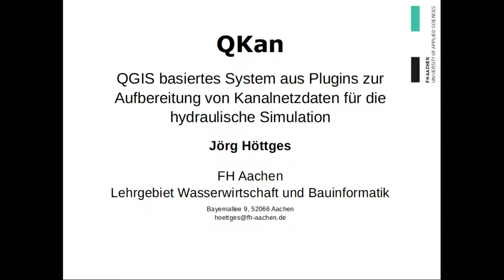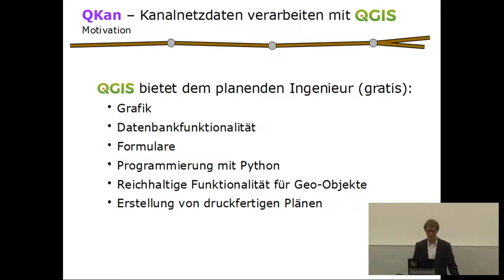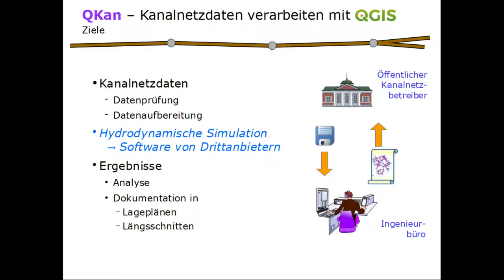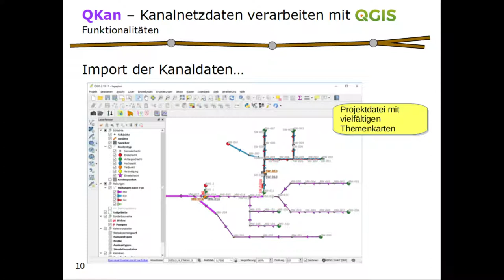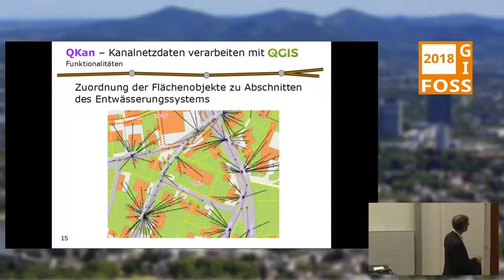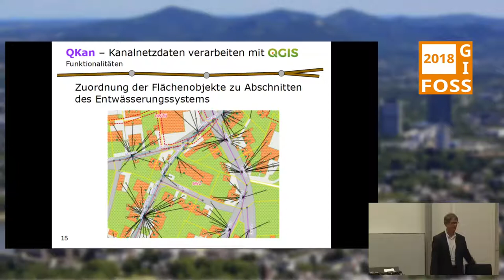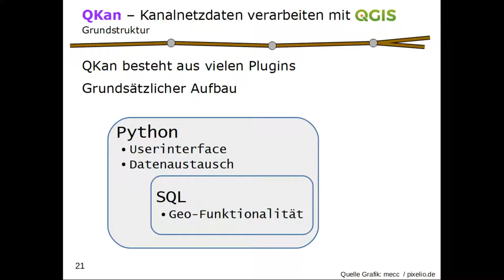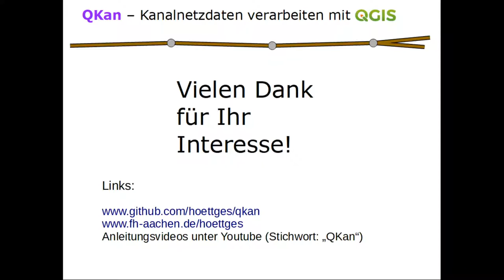2018 - QKan - QGIS Plugins zur Aufbereitung von Kanalnetzdaten für Simulationen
Aktueller Stand und weitere Ziele

QKan ist ein System aus QGIS-basierten Plugins, das zur Vor- und Nachbereitung von Daten zu kommunalen Entwässerungssystemen im Zusammenhang mit hydrodynamischen Simulationen dient. Die Daten werden in einer SpatiaLite-Datenbank gespeichert und können sowohl mit Hilfe der Plugins als auch mit den QGIS-Funktionen verarbeitet werden. Es werden der aktuelle Stand sowie die nächsten geplanten Entwicklungsschritte vorgestellt.

Das Projekt QKan besteht aus einem Satz von Plugins für QGIS, mit denen die Aufbereitung von Daten zu kommunalen Entwässerungsnetzen so unterstützt wird, dass die wesentlichen Arbeitsschritte interaktiv in QGIS durchgeführt werden können. Dabei kann sich der planende Ingenieur zum Einen auf die fachspezifischen Plugins stützen, und hat gleichzeitig die Möglichkeit, die vielen in QGIS zur Verfügung stehenden Funktionen für individuelle Arbeiten zu nutzen, weil die Datenbankstruktur offen und übersichtlich ist.

Noch in der Bearbeitung sind zahlreiche Datenaustauschschnittstellen zu den verbreiteten Simulationsprogrammen, die QKan auch zum Datenaustausch zwischen verschiedenen Programmen attraktiv machen.

Jörg Höttges